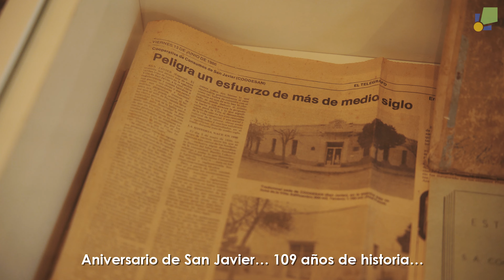El Museo de los Inmigrantes se prepara para comenzar a transitar una nueva experiencia...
Aniversario de San Javier… 109 años de historia…

Tel.: 1935.